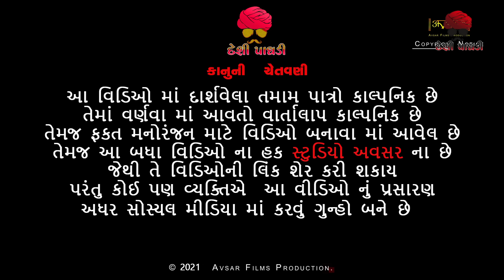તને મારા પ્રેમમાં ધરવી દઈશ | gujarati comedy video | Desi Paghadi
♬Tital : તને મારા પ્રેમમાં ધરવી દઈશ
1 gujarati comedy,gujarati
2 comedy video,gujrati
3 comedy,comedy,gujarati
4 comedy natak,comedy
5 gujrati natak comedy video
6 new comedy video,gujarati
Comady
00 Song
01 Nagative
02 Veja na faka

🎤Director : k.r. Bhadarka
Concept : Rasmi Ahir
Acting : Raj Nandaniya, Bhavesh Pindariya, Sagar Rajgor, Lakhan Ahir Abhi Kaneriya
Producer: K.R.Bhadarka
🎬Camera: Ajay Popaniya & Nilesh Kambariya
🏷️Music Label & Copyright:Avsar Audio
Special Thanks :Avsar Grup
2 comedy video,gujrati
3 comedy,comedy,gujarati
4 comedy natak,comedy
5 gujrati natak comedy video
6 new comedy video,gujarati
♬Tital : ઘાઘરો પેરીને અમે રાતભર રમ્યા
🎤Director : k.r. Bhadarka
Concept : Rasmi Ahir
Acting : Raj Nandaniya, Bhavesh Pindariya, Sagar Rajgor, Lakhan Ahir Abhi Kaneriya Lilabhai maher
Producer: K.R.Bhadarka